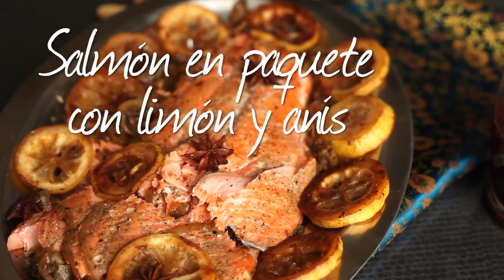Salmón en papillote al limón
Para ver la receta completa de  este riquísimo salmón en papillote al limón, hacé click aquí: